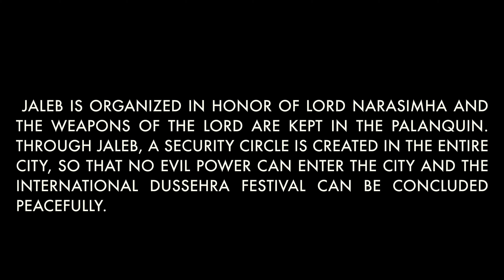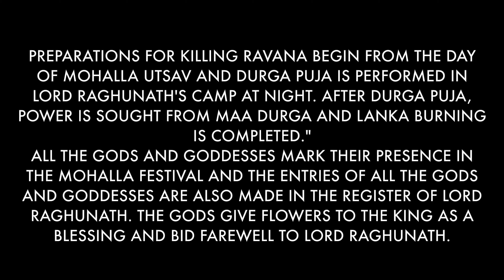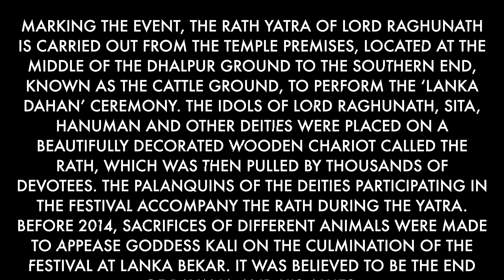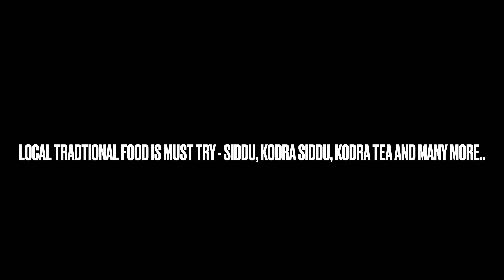Kullu Dussehra - A battle fought every year - Gods help Lord Ram Kill Ravana -Raghunath Rath Yatra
A very happy Dussehra to all the viewers

WE WELCOME ALL VIEWERS TO OUR CHANNEL COUNTRYSIDETRAVELS.

Every year, hundreds of gods and goddesses participate in the international Dussehra festival, known as the Mahakumbh of Gods and Goddesses, and lakhs of devotees come to have their darshan.

 JALEB IS ORGANIZED IN HONOR OF LORD NARASIMHA AND THE WEAPONS OF THE LORD ARE KEPT IN THE PALANQUIN. THROUGH JALEB, A SECURITY CIRCLE IS CREATED IN THE ENTIRE CITY, SO THAT NO EVIL POWER CAN ENTER THE CITY AND THE INTERNATIONAL DUSSEHRA FESTIVAL CAN BE CONCLUDED  PEACEFULLY.

PREPARATIONS FOR KILLING RAVANA BEGIN FROM THE DAY OF MOHALLA UTSAV AND DURGA PUJA IS PERFORMED IN LORD RAGHUNATH'S CAMP AT NIGHT. AFTER DURGA PUJA, POWER IS SOUGHT FROM MAA DURGA AND LANKA BURNING IS COMPLETED."
ALL THE GODS AND GODDESSES MARK THEIR PRESENCE IN THE MOHALLA FESTIVAL AND THE ENTRIES OF ALL THE GODS AND GODDESSES ARE ALSO MADE IN THE REGISTER OF LORD RAGHUNATH. THE GODS GIVE FLOWERS TO THE KING AS A BLESSING AND BID FAREWELL TO LORD RAGHUNATH.
MARKING THE EVENT, THE RATH YATRA OF LORD RAGHUNATH IS CARRIED OUT FROM THE TEMPLE PREMISES, LOCATED AT THE MIDDLE OF THE DHALPUR GROUND TO THE SOUTHERN END, KNOWN AS THE CATTLE GROUND, TO PERFORM THE ‘LANKA DAHAN’ CEREMONY. THE IDOLS OF LORD RAGHUNATH, SITA, HANUMAN AND OTHER DEITIES WERE PLACED ON A BEAUTIFULLY DECORATED WOODEN CHARIOT CALLED THE RATH, WHICH WAS THEN PULLED BY THOUSANDS OF DEVOTEES. THE PALANQUINS OF THE DEITIES PARTICIPATING IN THE FESTIVAL ACCOMPANY THE RATH DURING THE YATRA. BEFORE 2014, SACRIFICES OF DIFFERENT ANIMALS WERE MADE TO APPEASE GODDESS KALI ON THE CULMINATION OF THE FESTIVAL AT LANKA BEKAR. IT WAS BELIEVED TO BE THE END OF RAVANA AND HIS ALLIES.

AFTER THE SACRIFICE RITUAL, THE WOODEN CHARIOT IS PULLED BACK TO THE NORTHERN END OF THE GROUND KNOWN AS RATH MAIDAN AND THEN IDOLS ARE CARRIED BACK IN PALANQUINS TO THEIR SANCTUM SANCTORUM IN SULTANPUR. IN THE MID-17TH CENTURY, THESE IDOLS WERE BROUGHT FROM AYODHYA UNDER THE INSTRUCTIONS OF RAJA JAGAT SINGH, THE THEN RULER OF THE RUPI (KULLU) VALLEY.

The beginning of Dussehra in Kullu dates back to the regime of Raja Jagat Singh who ruled Kullu from 1637 to 1672. There is a legend that Raja Jagat Singh of Kullu who had been informed that a bowl full of pearls was in the possession of Durga Dutt, a poor Brahmin of village Tipri.  When the Raja arrived in the village, the Brahmin locked himself along with his family members and set fire to the house.  The entire family was reduced to ashes.
After a laps of sometimes it so happened that the Raja was haunted by the spirit of the innocent Brahmin family, stung by the qualms of the conscience, he felt every moment the painful and tearing pinch of the strings and arrows of the deadly sin committed by him. Under guilt conscious and hallucination he used to see crawling worms in place of rice and human blood in place of water in the tumbler.
At last a Bairagi named Krishan Dutt (Pahari Baba) offered his counsel that no medicine can be effective to cure the Raja except the blessing of lord Rama. In this direction he further suggested that the Rajashould take charanamrit of an idol of lord Rama. This idea struck sound in the mind of the Raja and further efforts were made to procure a holy idol from Ayodhya. His efforts succeeded in procuring a genuine idol from Ayodhya.

 He was greatly influenced by the divine power of Rama, so much so that he abdicated his throne to the will of Raghunathji and became ‘Chharibardar’ of Raghunathji. This incident had a great impact in his state and as a consequence thereof all the Devis and Devtas accepted the overall lordship of Raghunathji. The Raja spent his order to all the ‘Kardars’ of all Gods and Goddesses of the state to assemble at Kullu on the festive occasion of Vijya Dashmi to first pay obeisance to Raghunathji and then participatein the festivities thereafter.

The idol of Lord Raghunath reached Kullu via Makrahad, Manikaran, Haripur, Nagar and Dussehra festival started being organized in the honor of Lord Raghunath from 1660.

It was given the status of an international festival in the year 2017 and a large number of tourists from India and abroad reach Dhalpur to see this Dev Mahakumbh.

Ravana's effigy is not burnt: While Ramlila is organized during Navratri across the country, neither Ramlila is performed nor the effigy of Ravana is burnt in the Dussehra festival of Dhalpur.

ON THE PENULTIMATE DAY, MOHALLA IS HELD, WHICH IS A grand meeting of Gods and Goddesses OF THE KULLU VALLEY.
Dussehra festival is celebrated here only on the day of Dashami. On the seventh day of Dussehra festival, Lanka Dahan is done and with it Dussehra ends. Rath Yatra is also taken out on the day of Lanka Dahan and Lord Raghunath returns back to his temple in Raghunathpur.